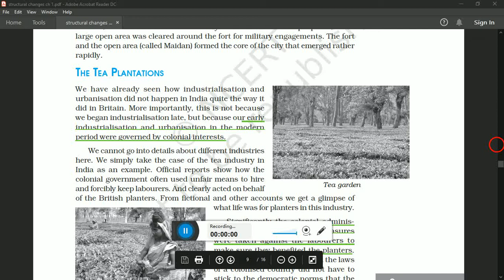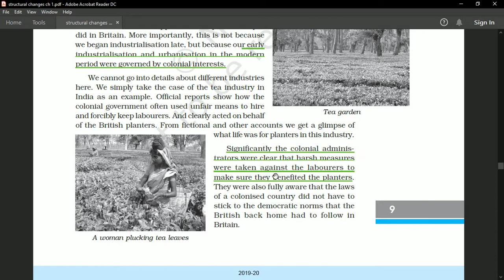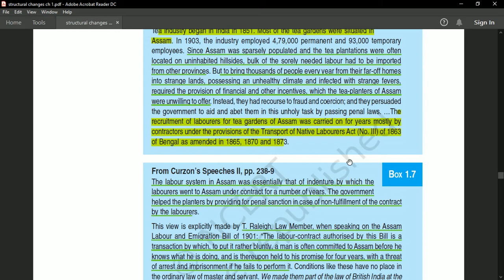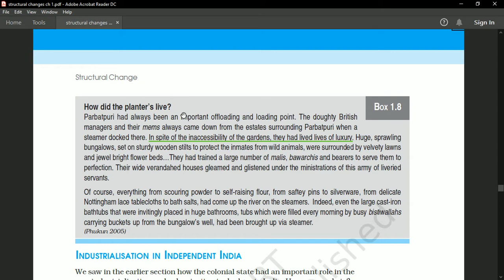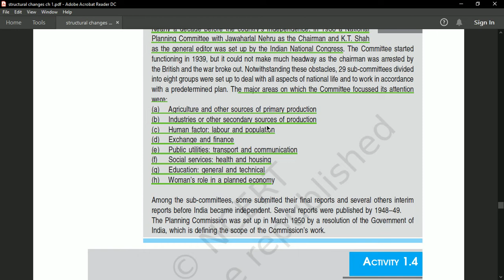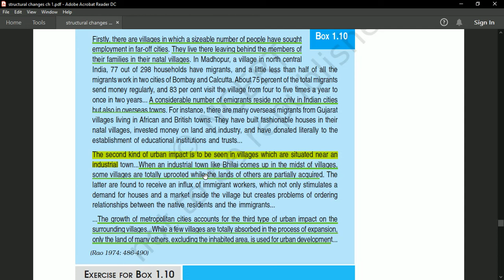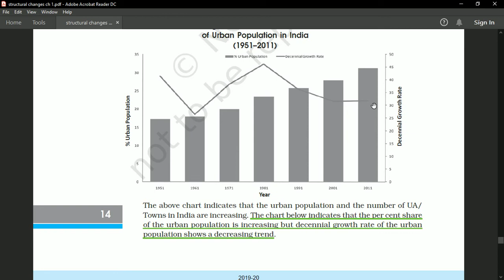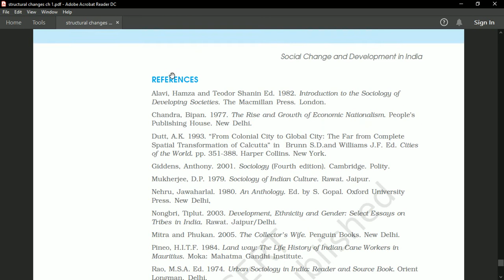Structural Changes Part 2 | Sociology NCERT Class 12 | Social Change and Development in India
This video covers in detail about  chapter Structural Changes (chapter 1) of class 12th NCERT (Social Change and Development in India).
Do provide your feedback in comments section.